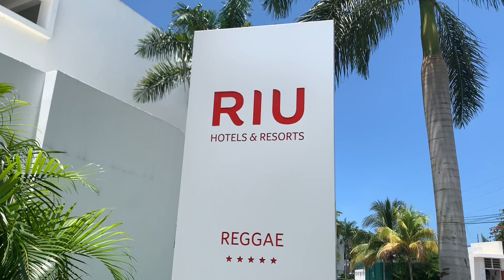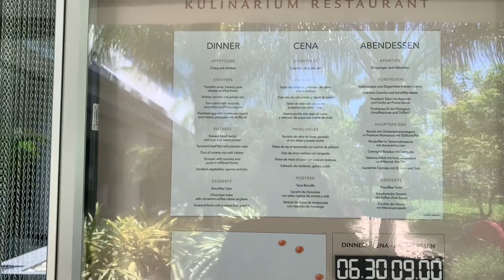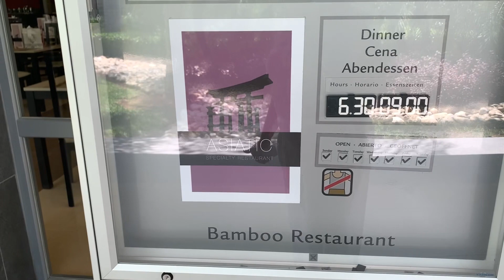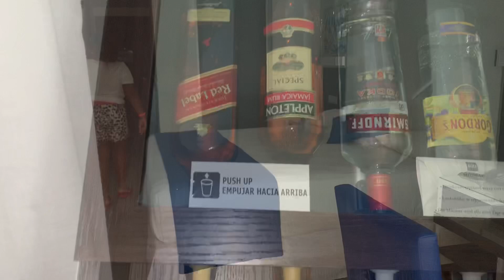Part #2 Review on Riu Reggae Montego Bay Resort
This resort was spectacular. $170 a night but everything is included. I enjoyed my stay here. Check out part #3 for a more intimate look at my fam, fun and good videos. Irie mon